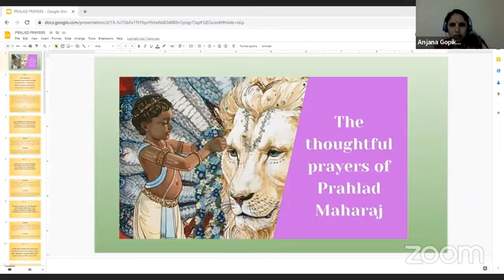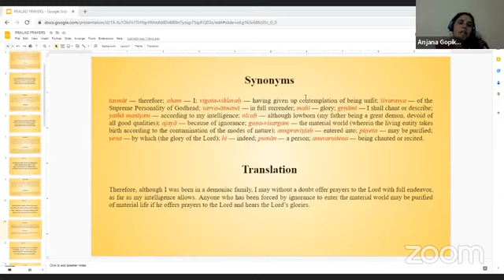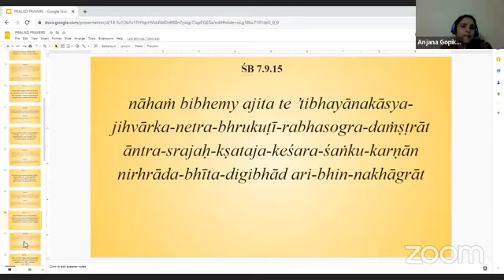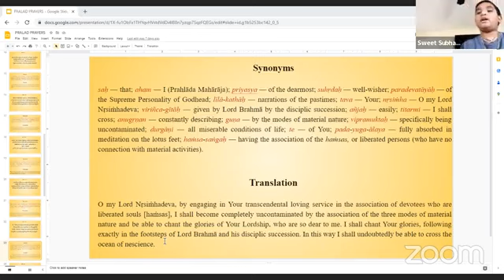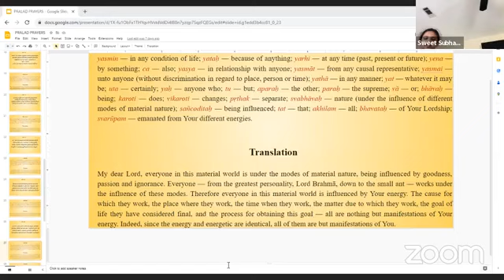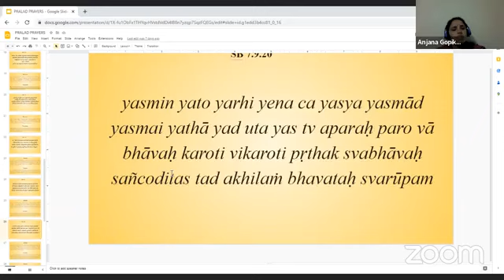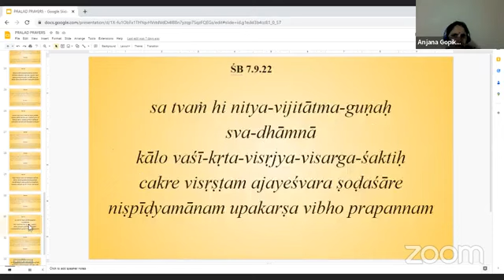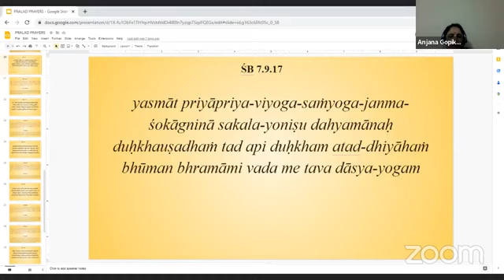Prahalada Prayers by Anjana Gopika Devi Dasi On feb 4th,2023